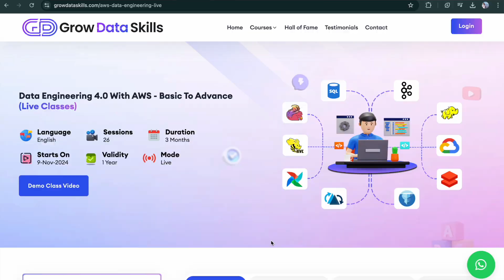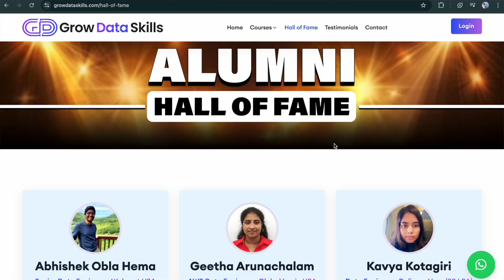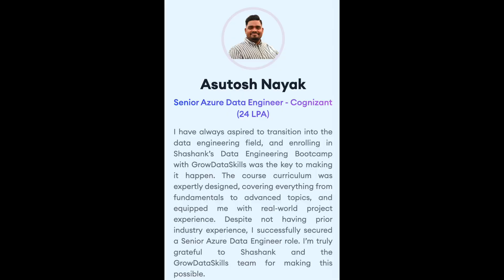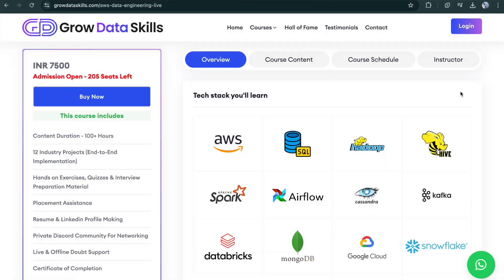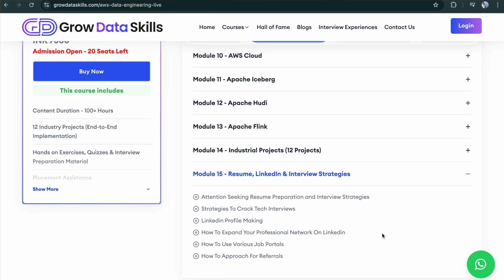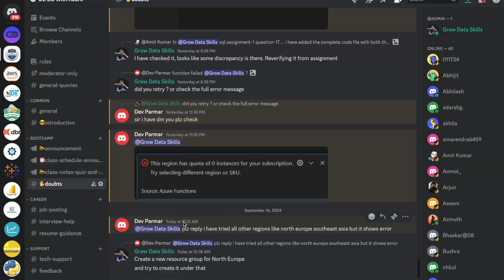Get Hired in TOP Companies as Data Engineer | 3 Months SOLID Plan | Trending TECH SKILLS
➡️ Dedicated Placement Assistance & Doubt Support
😎 2 Cr+ Highest Salary Package So Far